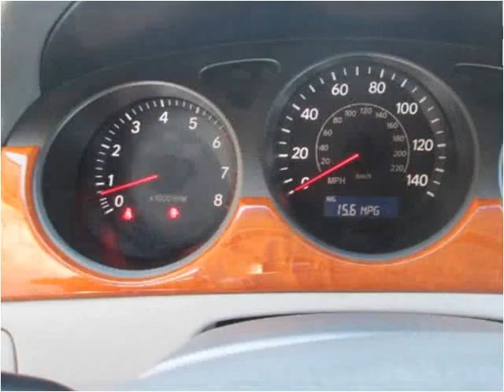2005 Lexus ES 330 Used Cars Glendora, San Bernardino, Orange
This 2005 Lexus ES 330 is available from Route 66 Motors.